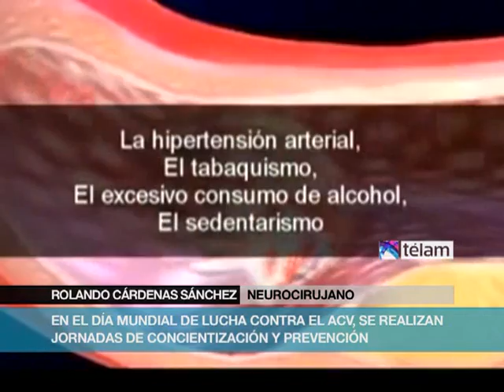29 de octubre: Día mundial de lucha contra el Accidente Cerebro Vascular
29 de octubre: Día mundial de lucha contra el Accidente Cerebro Vascular
En el Día Mundial de lucha contra el ACV, se realizan en todo el país, una serie de jornadas orientadas a concientizar e informar sobre la importancia Y los riesgos de esta patología.
El Ataque Cerebro Vascular (ACV) provoca unas 14.000 muertes al año y es la primera causa de discapacidad permanente en adultos en nuestro país, según estimaciones del Ministerio de Salud de la Nación.
El Dr. Rolando Enrique Cárdenas Sánchez, neurocirujano y neurointervencionista, director del CURSO ACV de la Sociedad Científica Argentina, inicia por tercer año consecutivo el CURSO ACV para profesionales, además de charlas de concientización a la población en la Provincia de Buenos Aires y en CABA. El Dr. Cárdenas es el impulsor de la Ley Nacional del ACV, que será tratada en los próximos meses.
"El principal factor de riesgo para estos eventos es la hipertensión arterial, ya que ocho de cada diez personas que sufren un ACV son hipertensos", detalló Cárdenas. Además agregó que "otros factores que influyen son el sobrepeso y la obesidad, el sedentarismo, el consumo de alcohol, drogas y tabaco.
Por otra parte, resulta muy útil que la población esté informada acerca de los síntomas que pueden preceder a un ataque cerebral, como por ejemplo adormecimiento o parálisis en una pierna o un brazo, dificultad para el habla, problemas en la visión y dolor de cabeza súbito pueden ser señales de la inminencia de un evento, que de ser tratado en forma oportuna puede disminuir las posibles secuelas.
El neurocirujano Rolando Cárdenas Sánchez se refirió a los síntomas. "Hay que tener en cuenta el habla, el brazo y la cara. Cuando sospechamos que una persona está cursando un ACV, o nosotros mismos posiblemente -- por ejemplo en una reunión cuando intentamos hablar pero no podemos pronunciar bien las palabras o no podemos entenderlas -, para ello hay que pedirle a la persona sospechada del ataque que exprese una frase coherente", explica.
En cuanto a los brazos el Dr. Cárdenas sostuvo: "Si tiene debilidad o pérdida de fuerza en uno de los dos brazos, se le pide que estire los dos brazos y si uno se cae, ese es un síntoma de trastorno motor, eso tiene un valor neurológico".
Una tercera situación a tener en cuenta es la cara, Cárdenas al respecto dijo que si hay una caída de la cara (músculo facial) para un lado que desdibuja la asimetría natural, eso es un síntoma de que se está sufriendo un ACV. "Ante esta situación pídale a la persona que sonría, si la persona sonríe se forma naturalmente una simetría en la comisura, pero si uno de los dos lados se cae, estamos seguramente ante un ACV", aclaró. En caso de tener uno de estos síntomas, el Dr. Rolando Cárdenas recomienda ir inmediatamente a un centro de atención y verificar el horario del inicio de los síntomas.
"Este año, a las siglas ACV, le damos un nuevo sentido -Acuda Con Velocidad- a un centro médico", concluyo Cárdenas.